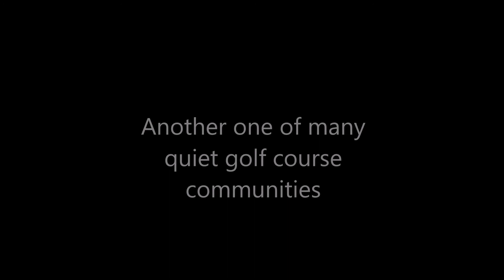Riding Thru Silverstone Ranch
I like riding thru this area because there is very little traffic, and well, it's just kinda fun.